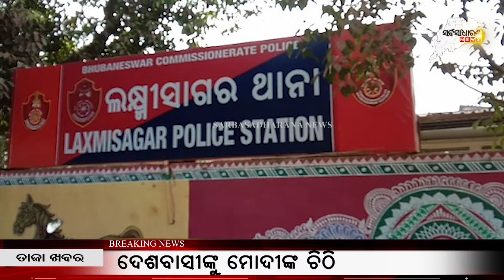ତ୍ରିକୋଣୀୟ ପ୍ରେମରୁ ମହାଭାରତ ; ଟାର୍ଗେଟରେ ଥିଲେ ଯୁବକ, ବଳି ପଡ଼ିଗଲେ ସାଙ୍ଗ || SARBASADHARANA NEWS